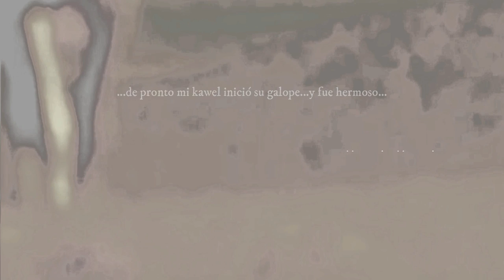Kawel Kawel - Entrama (Docu Concierto)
Exctracto de nuestro concierto concierto grabado para el festival "Conexión Sónica" de Conexiones Culturales Latinoamericanas.

Entrama es:
Marcelo Arenas
Carlos Basilio
Guillermo Correa
Daniel Delgado
Rodrigo "Peje" Durán
Sebastián Iglesias
Juan Antonio "Chicoria" Sánchez
Pedro Suau